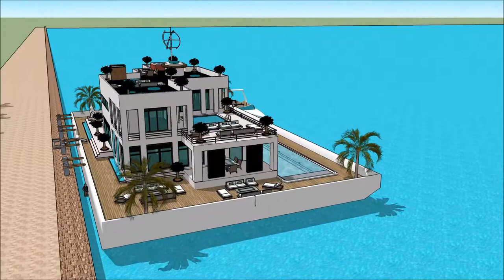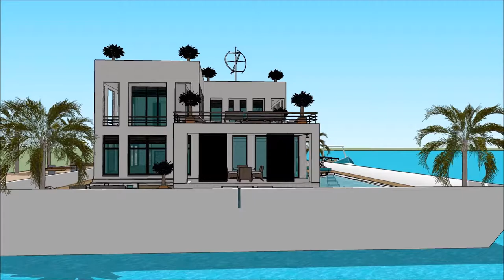别墅设计图纸 SketchUp的 建築師業務範圍 船屋伊根灣 建築美學 建築師與室內設計師 遊艇公司 欧屋 Property in Holland China peaceful escape f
The floating house villa houseboatzania launching an innovative high-end luxury yacht floating house villa mansion home design potentially as a display of exhibition of the 别墅设计图纸 SketchUp的 建築師業務範圍 船屋伊根灣  建築美學 建築師與室內設計師 遊艇公司 欧屋   Property in Holland China peaceful escape f.

The collection of the Floating house villa houseboatzania concept of 别墅设计图纸 SketchUp的 建築師業務範圍 船屋伊根灣  建築美學 建築師與室內設計師 遊艇公司 欧屋   Property in Holland China peaceful escape f consists of high luxury and architectural art pieces in minimalism combined with living on the waterfront of the harbour.

The floating house villa mansion yacht design has the basis to sustain living with high standards and contemporary structural design - 别墅设计图纸 SketchUp的 建築師業務範圍 船屋伊根灣  建築美學 建築師與室內設計師 遊艇公司 欧屋   Property in Holland China peaceful escape f with numerous of prospects for excessive living and
celebrating the desire of life worldwide: